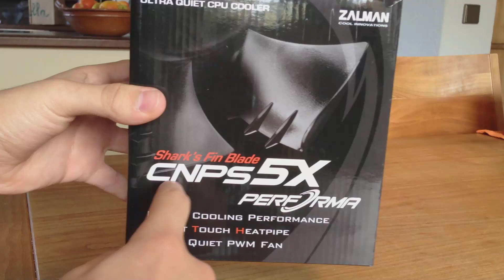Zalman CNPS5X Performa Unboxing - GERMAN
Hi und willkommen auf unserem Kanal! Wir sind die "TechFans", wir sind 3 Technikbegeisterte Freunde zwischen 19 und 20 Jahren. Auf unserem Kanal wirst du Videos zu vielen verschiedenen Technik Themen finden, zu unseren Hauptthemen gehören die folgenden: Produkt Unboxings und Reviews, Apple, Jailbreak und Tutorials.

Die besten Technik Deals

Wenn dir das Video gefallen hat, kannst du es gerne positiv Bewerten und uns einen Kommentar hinterlassen!